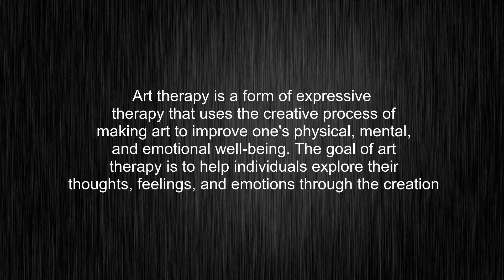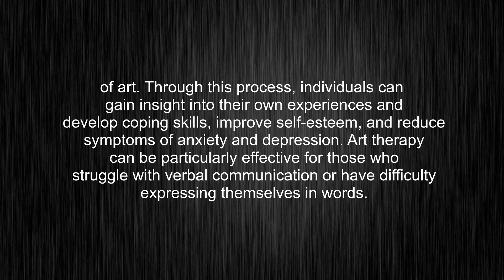What's the meaning of "art therapy", How to pronounce art therapy?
This video tells you what "art therapy" means, how to pronounce it, what is "art therapy" definition, provides a pronunciation guide and an accurate definition.